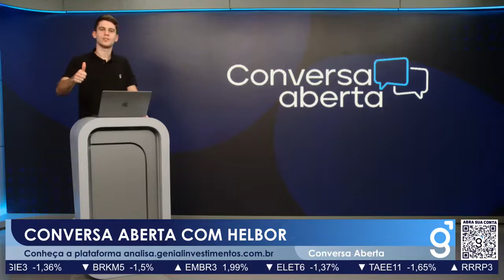HBOR 3 - Conversa Aberta com Franco Gerodetti, Diretor Financeiro e de RI da Helbor - GENIAL